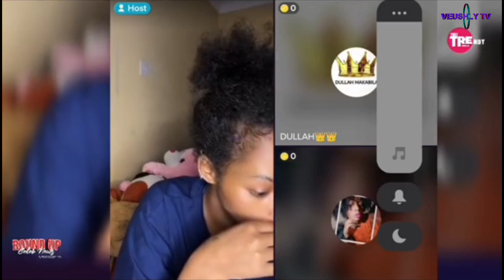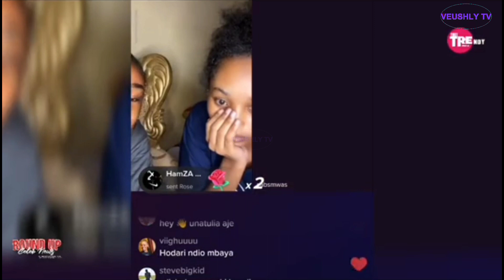ARIANE DASHIAN Cries Live On Camera After KENYAN PRINCE Claims This "Unauza Rosecoco Na Mia Moja"🤔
sultana citizen tv  Tuesday 11th April,2023 today's full episode
sultana citizen tv Wednesday 12th April,2023 today's full episode
sultana citizen tv Thursday 13th April,2023 today's full episode
sultana citizen tv Friday 14th April,2023 today's full episode
sultana citizen tv Saturday 15th April,2023 today's full episode
sultana citizen tv Sunday 16th April,2023 today's full episode
sultana citizen tv Monday 17th April,2023 today's fill episode
sultana citizen tv Tuesday 18th April ,2023 today's full episode
sultana citizen tv Wednesday 19th April,2023 today's full episode
sultana citizen tv Thursday 20th April,2023 today's full episode
sultana citizen tv Friday 21st April ,2023 today's full episode
sultana citizen tv Saturday 22nd April ,2023 today's full episode
sultana citizen tv Sunday 23rd April ,2023 today's full episode
sultana citizen tv Monday 24th April,2023 today's full episode
sultana citizen tv Tuesday 25th April,2023 today's full episode
sultana citizen tv Wednesday 26th April 2023 today's full episode
sultana citizen tv Thursday 27th April 2023 today's full episode
sultana citizen tv Friday 28th April 2023 today's full episode
sultana citizen tv Saturday 29th April 2023 today's full episode
sultana citizen tv Sunday 30th April ,2023 today's full episode
sultana citizen tv Monday 31st April ,2023 today's full episode